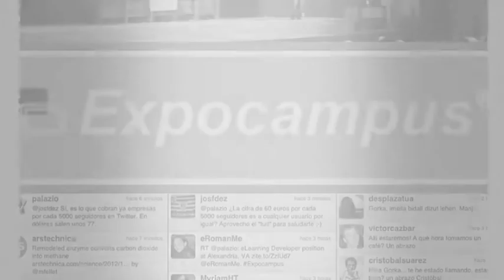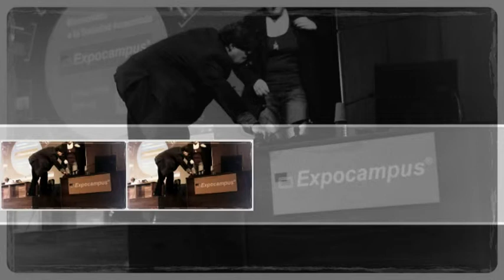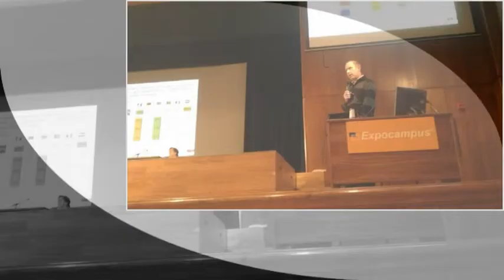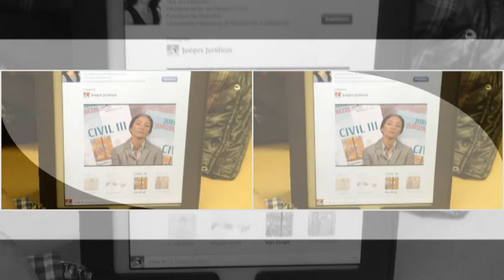Expocampus 2012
X Conferencia sobre eLearning y TIC. Celebrada el 16 de noviembre de 2012, en la UNED, Madrid. He realizado este vídeo en Dominio Público (por lo que no hace falta ni que mencionéis al autor) para agradecer a los organizadores y asistentes su interés en expolorar conjuntamente y con excelentes innovadores el futuro del eLearning y sus retos.